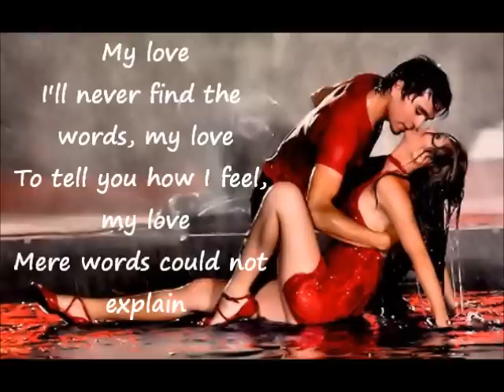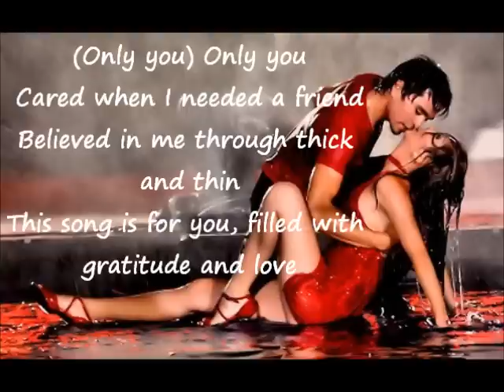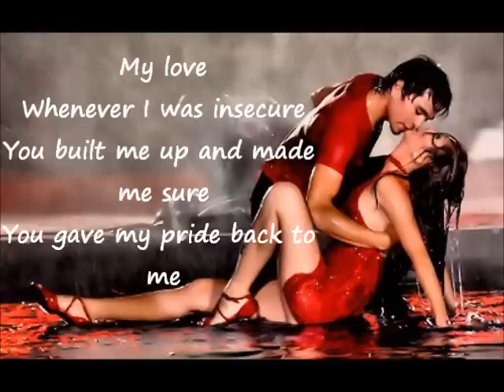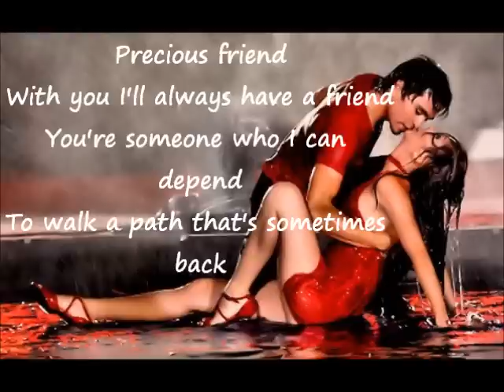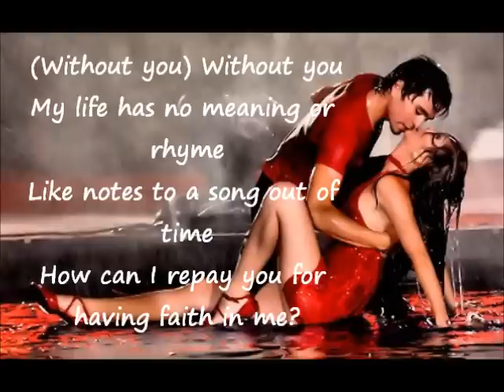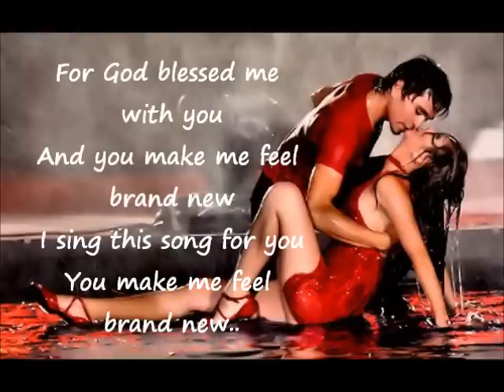Roberta Flack - You Make Me Feel Brand New